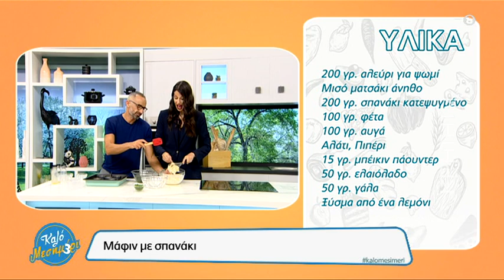Μάφιν με σπανάκι εύκολα και γρήγορα